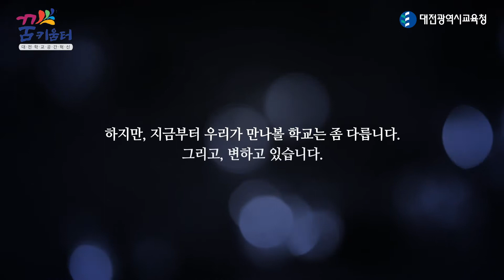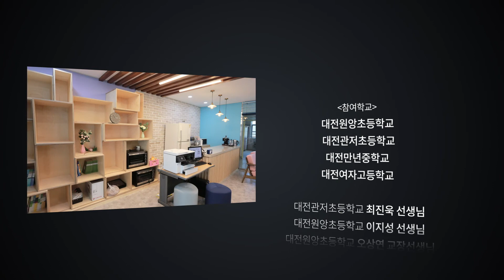꿈키움터 학교공간혁신사업 홍보영상(6분40초)